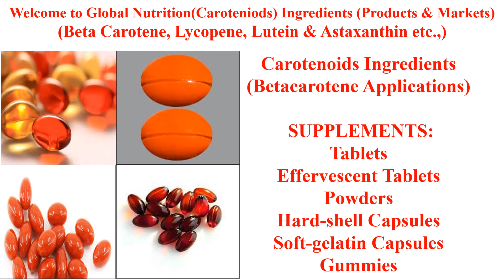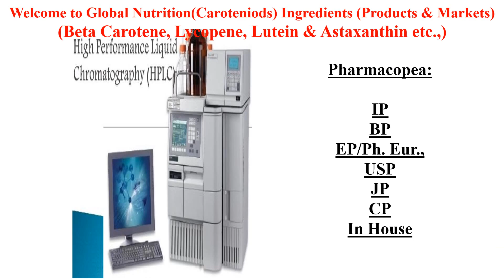Astaxanthin Products Markets 2021 2030 CPHI DCAT Vitafoods FI Expo